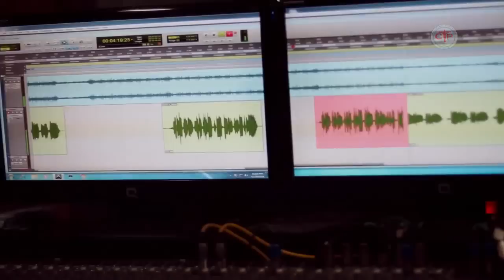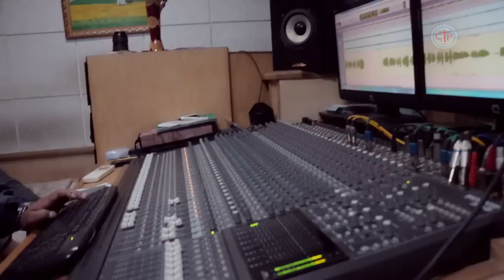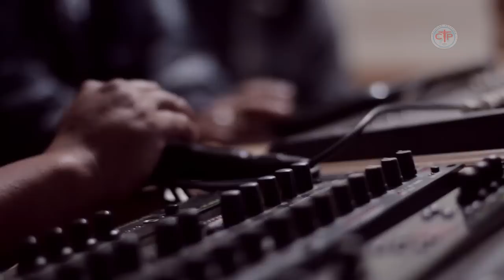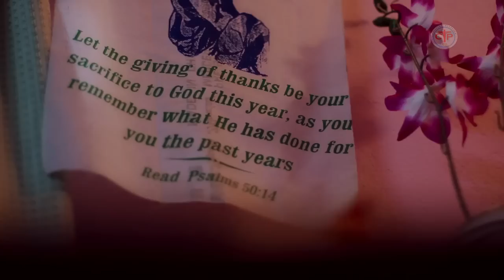Adrian Dewan - Rapilo Parmeshor (Official Video) || Nepali Christian Song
*** Rapilo Parmeswor ***
Singer: Adrian Dewan
Album : Alpha Omega
Arranger: Gopal Rasaily
Producer: David Lumjel
Camera/Direction: Sanjeet Shrestha
Edit: Brijesh Shrestha
Special Thanks: Samuel Tamang /Amos Tamang

Right of this video to Christian Sansar provided by Ramesh Ale